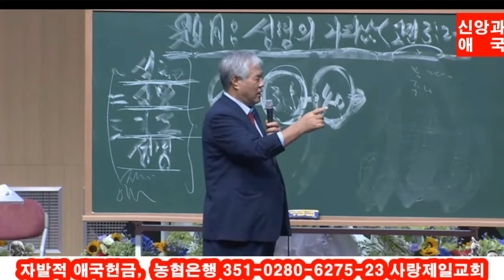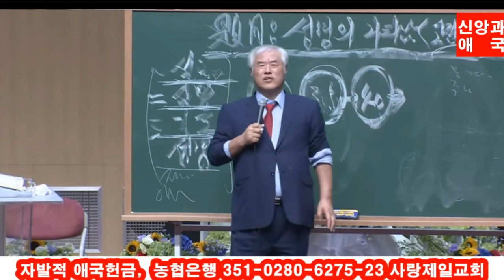사람이 양심이 있어야지 ㅡ 전광훈목사